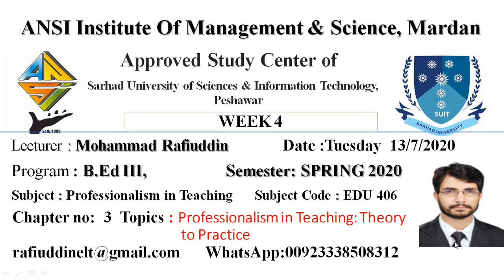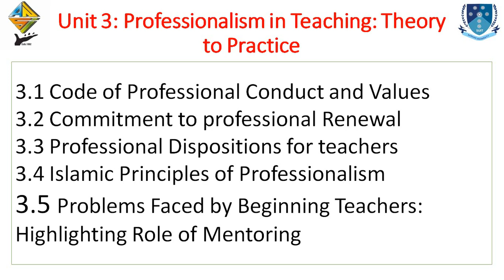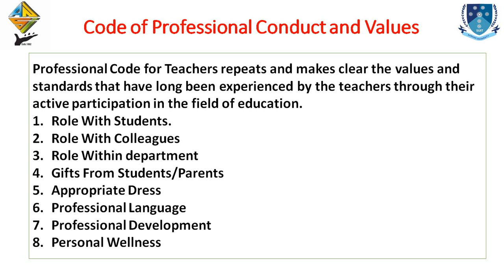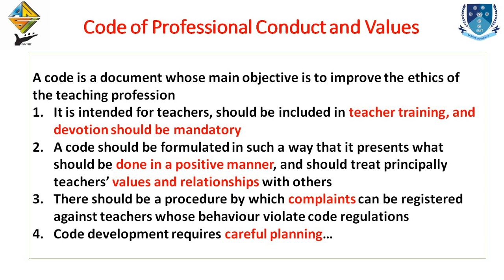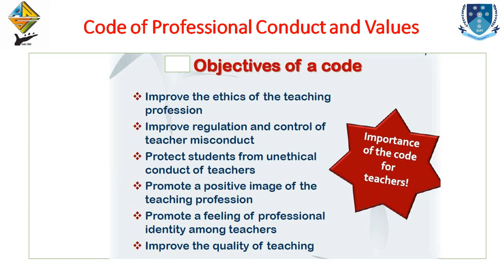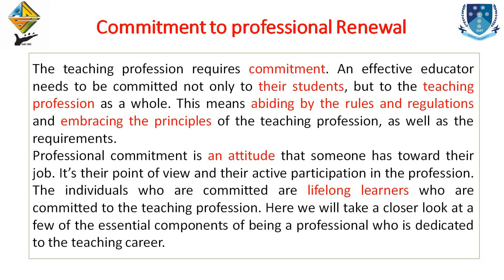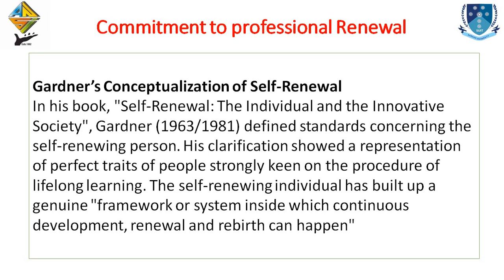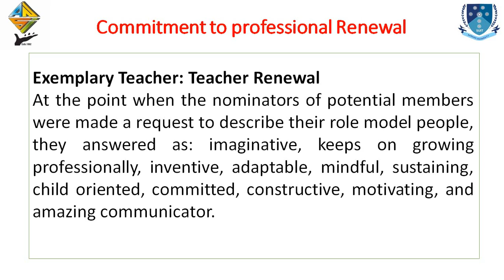Lecture 4 EDU406 Professionalism in Teaching